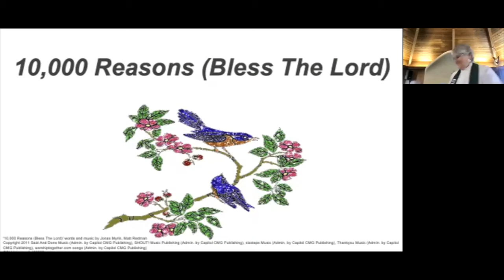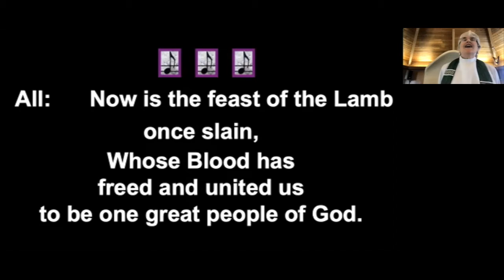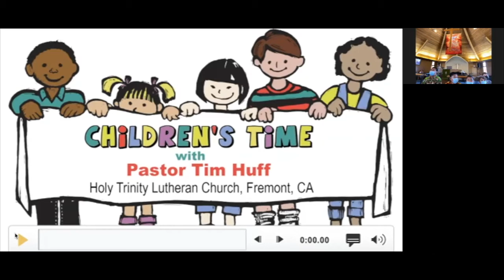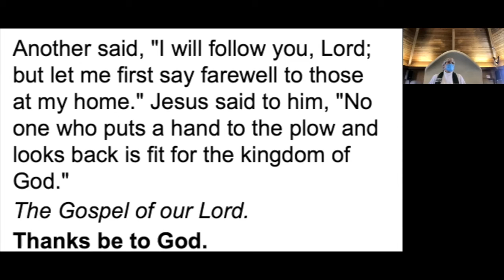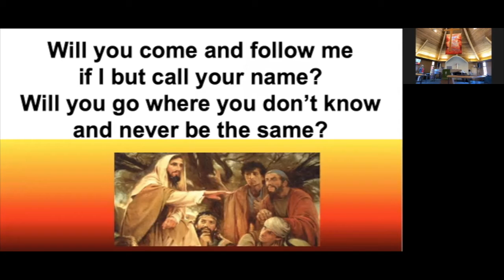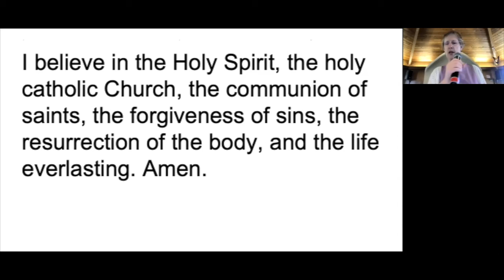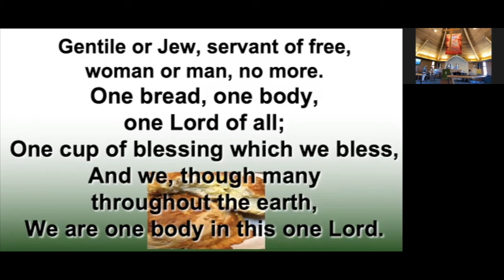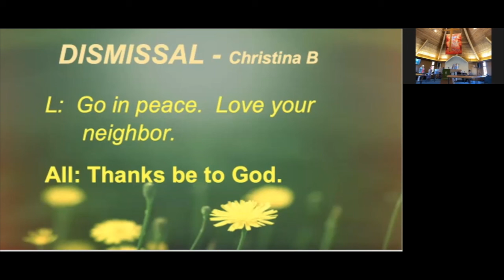2022 06 26 Pentecost 3 Preacher Tim Huff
Holy Redeemer Lutheran Church Newark CA
ELCA
Reconciling in Christ
Thank you to Pastor Tim Huff